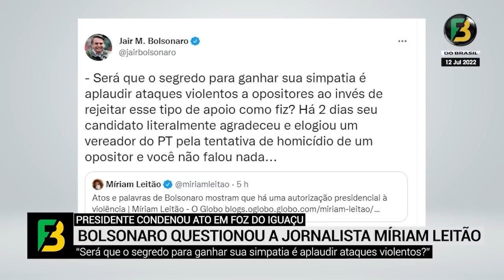Bolsonaro questiona Leitão, Datena no hospital, Anitta defende ex-presidiários, Moro, Pacheco e mais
As notícias e ações do Presidente Jair Bolsonaro e seu governo e o nosso Brasil